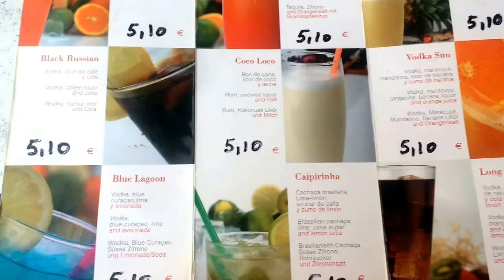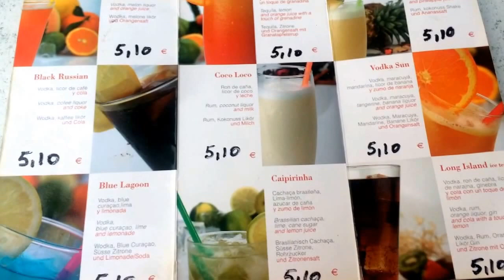Day 1 in Gran Canaria - jessieshealth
Catching up on vlogging whilst Kerrie has a nap haha!